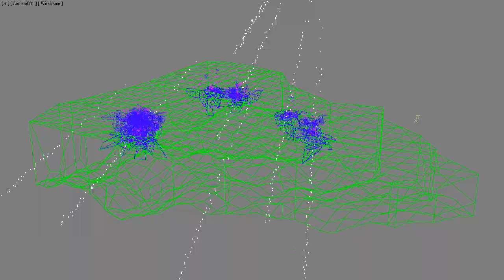Procedural land attack with TP4